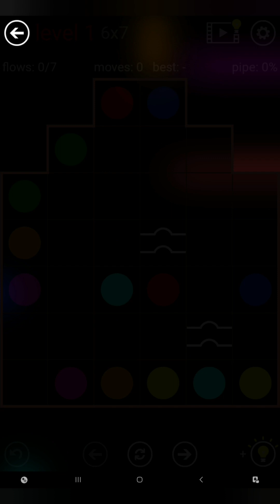Flow Free Bridges - Inkblot Pack - All Perfect Solutions for levels 1 to 150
Here are the perfect solutions for levels 1 - 150 of Inkblot Pack of Flow Free Bridges.